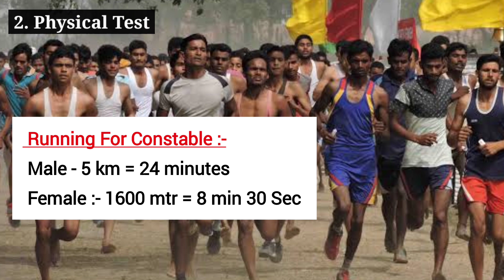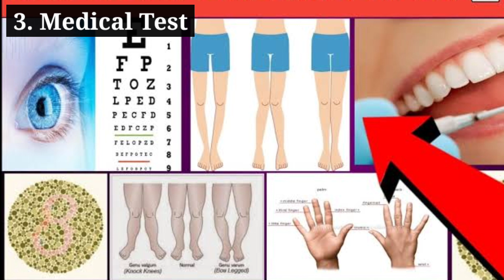CISF क्या है ? CISF में कैसे join करें 2023 | How to join cisf | height | age | Qualification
cisf क्या है | cisf  kaise join kare | How to join cisf

is video humne aapko bataya hai. ki cisf kya hai. cisf kaise join Karen aur iska selection process kya hota Hai. cisf mein constable kaise bane. cisf mein constable banne ka pura selection process humne is video mein bataya hai.

This video cover all topic:-
cisf mein sub inspector kaise bane
cisf si kaise join kare
cisf asi kaise join kare
cisf kya hai
cisf kaise join Karen
cisf mein constable kaise bane
cisf ki bharti kaise hoti hai
cisf selection process 2023
cisf me age limit
cisf 10th pass vacancy 2023
girls cisf me kaise jaye
cisf me girls kaise jaye
ladkiyan cisf mein kaise jaye
female cisf ko kaise join Kare
female cisf mein kaise jaye
how to join cisf
how to join cisf in Hindi
cisf ka Kya Kam hota hai
cisf si kaise bane